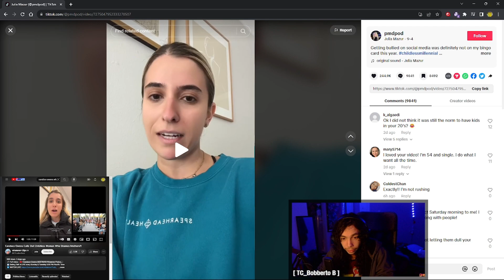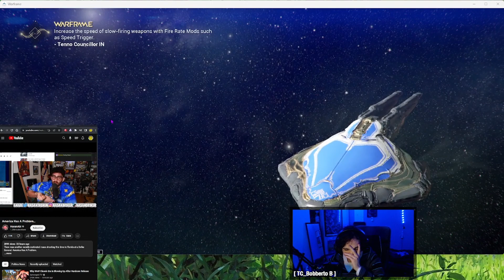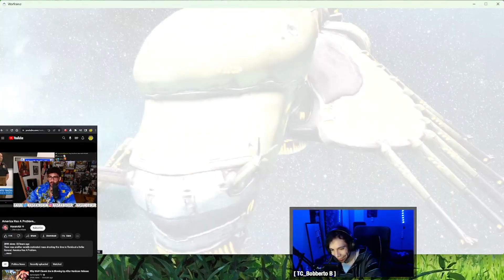Bobberto Best of August 2023